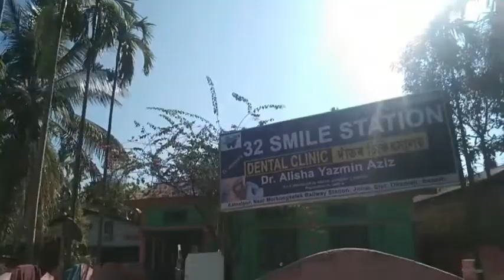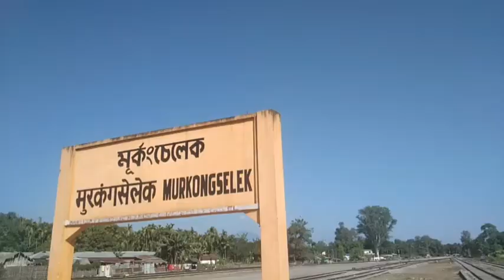College thanglainiswi/ Havvy kha/ Paphi tho Wngkhainw mwndwng